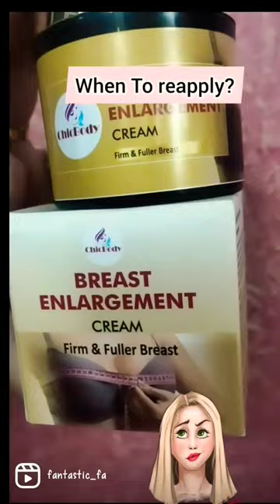Breast Creams Confusion को दूर करो! सारे जवाब मिल जायेंगे